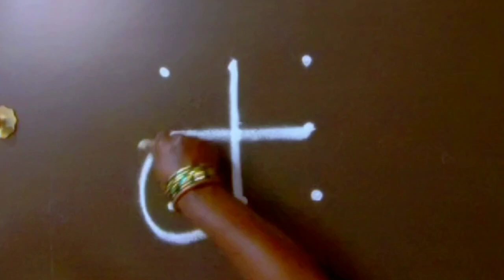Krishnashtami Muggulu 🌺 Krishna jayanthi kolangal 🌺 3*3 and 3*2 dots Small Rangoli designs